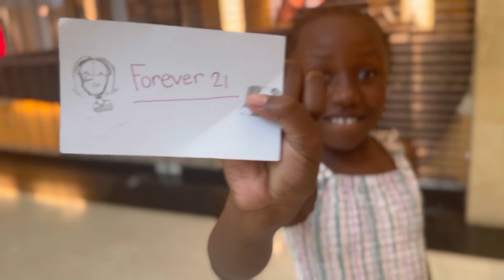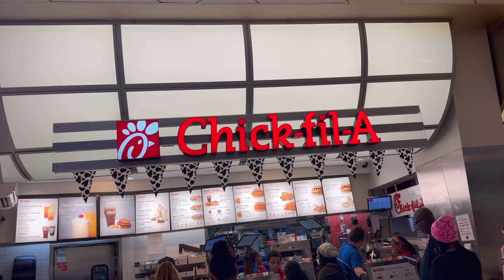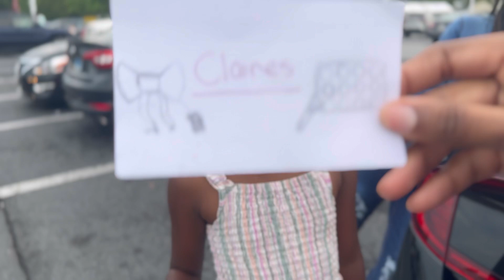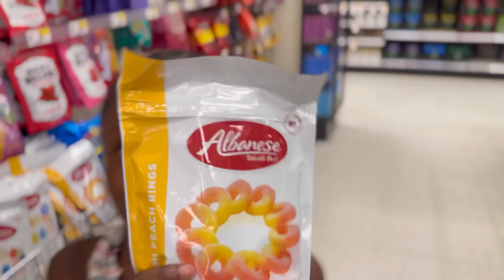Surprising my Daughter😳|| Index Card Challenge!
for homemade soaps and body butters!

Today’s Video: Welcome back Gwennie Gang! Today's vlog is all about Jaelyn! After receiving Honor Roll 4 quarters in a row, we decided to surprise her. The Index Card Challenge was the great way to show how proud we were. Watch until the end to see everything she purchased.

Vlogging Camera:
Camera: iPhone 14 Pro
Color: Sierra Blue

If not, what are you waiting for. Be a part of the Gwennie Gang today!!

Hit the notification button so you won’t miss any of our videos! See you soon! ♥️